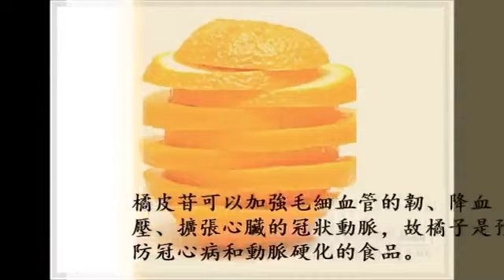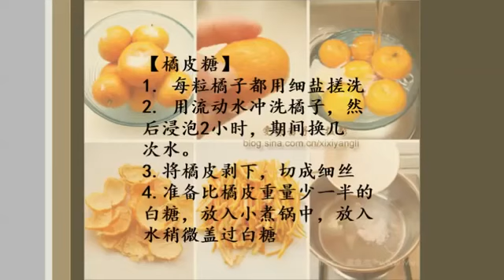新年不要只吃年饼～ 吃吃【它】， 包你胆固醇、体重不飙高